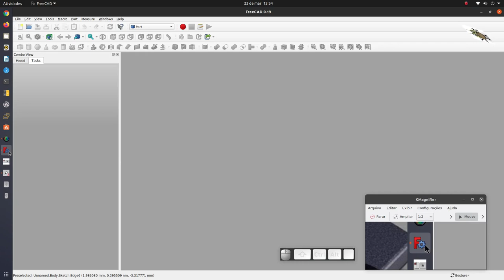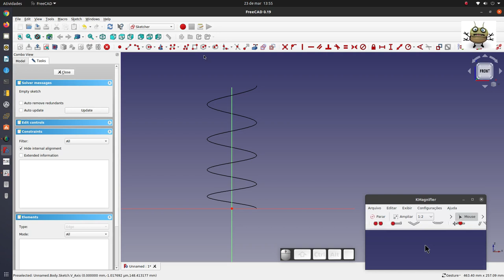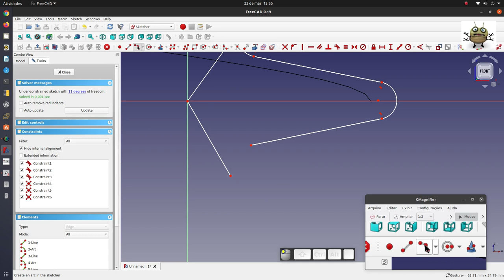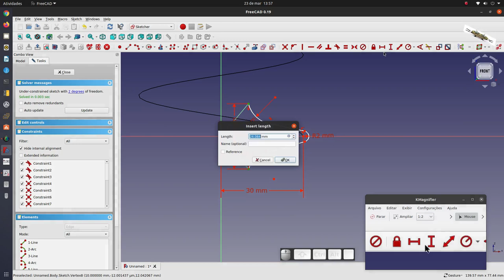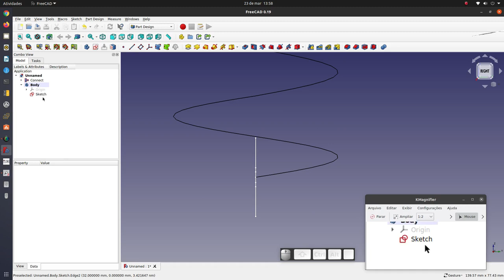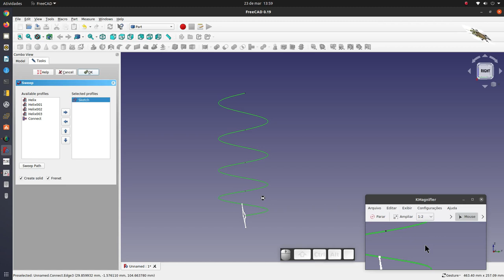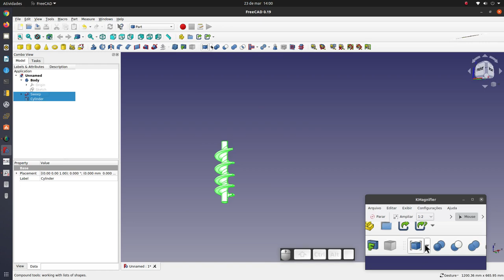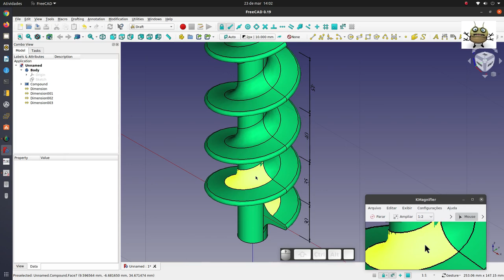FREECAD #210 - WORM SCREW WITH VARIABLE PITCH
Author: Doug Maxwell Media Right Productions